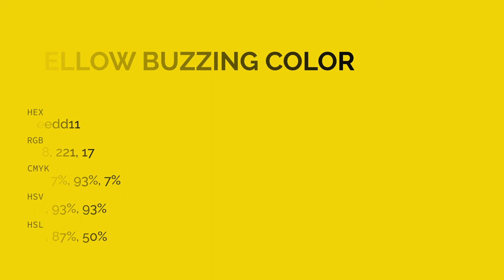Yellow Buzzing color eedd11 hex color - Yellow color - Cool color eedd11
What color is Yellow Buzzing ? eedd11 hex color - Yellow color - Cool color eedd11

Hex eedd11 Color Code is also known as Yellow Buzzing color.

Hex eedd11 Color code in RGB color code model is created after adding 93.33% red color, 86.67% green color and 6.67% blue color.
Hex eedd11 Color code in CMYK color (process color) code model is generated after subtraction of 0% cyan, 7% magenta, 92% yellow and 6% black.